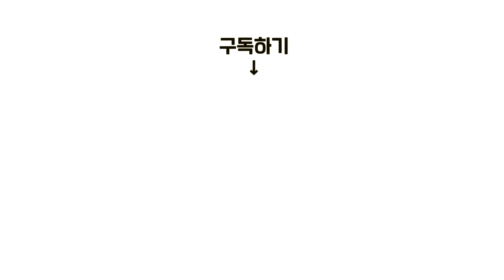[캐나다 자막뉴스]온타리오 경찰이 고속도로 운전자들에게 사기꾼에 대해 경고했습니다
온타리오 경찰이 고속도로 운전자들에게 사기꾼에 대해 경고했습니다

온타리오주 경찰이 고립된 운전자 행세를 하며 가짜 금괴를 현금과 교환해 달라며 타인의 호의를 노리려는 사기에 속지 말라고 경고하고 있습니다.

수요일 발표된 뉴스 보도자료에서, 경찰은 400 고속도로를 따라 좌초된 것으로 보이는 운전자들을 돕기 위해 정차한 운전자들로부터 수많은 불만을 접수했다고 말했습니다. 사기꾼들은 종종 고속도로의 도로 변이나, 경사로나 주차장에 주차하며 운전자들에게 호의와 동정을 구한다고 합니다. 이를 보고 선한 운전자가 도움을 주기 위해 멈추면, 사기꾼은 일종의 비상 상황을 조작하고 지갑을 도난당했다고 주장합니다.

그들은 자신들이 도시 밖에서 왔고 가스나 차량 수리를 위한 자금이 필요하다고 말하고는, 그렇게 절실히 필요하다고 주장하는 돈을 대가로 금이나 보석을 건네주겠다고 합니다. "이들은 전형적으로 옷을 잘 차려입고 말을 잘하며 렌터카를 운영하고 있다"고 발표문에서 밝혔습니다. 이 사기꾼들이 돈의 대가로 제공하는 금 또한 진짜 금이 아닌 것으로 밝혀졌습니다.

OPP는 선의의 운전자들이 상당한 자금을 건네준 사례가 여러 번 있었지만 나중에 이 보석들이 가짜라는 것을 발견했다고 말합니다. 그리고 OPP에 따르면, 일부 사람들은 그들이 사기 행각에 속았다는 것을 인정하기를 원하지 않으며, 너무 당황해서 앞으로 나서지도 못하고 있다고 합니다. OPP는 이러한 사기 중 하나에 희생되는 것을 피하기 위해 운전자들이 도로 변에 멈춰서 이 사기꾼들과 교전하지 말 것을 촉구하고 있습니다.

"사기꾼들은 복잡한 고속도로와 경사로 변에 차량을 주차함으로써 안전에 대한 우려를 제기하고 있다"고 경찰은 지적했습니다. 또한 "만약 당신이 이런 사기꾼들과 마주친다면, 금을 금전으로 교환하기 보다는 다른 지원자에게 연락하겠다고 제안하고, 그 장소를 떠나십시오."라고 조언했습니다.